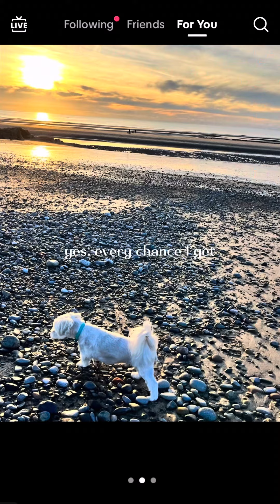Dogs love beaches